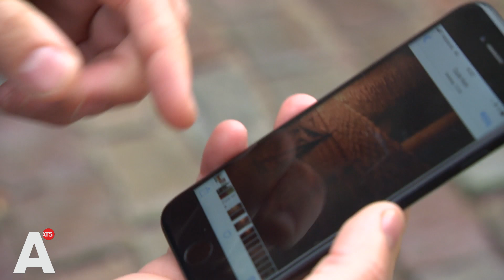'De balans tussen erfgoed en kunst lijkt volledig zoek'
Zandzakken en houten stellages. De hele Oude Kerk staat er vol mee, als onderdeel van een tentoonstelling. Maar niet iedereen is er over te spreken, want van het originele karakter en meubilair blijft niet veel meer over.